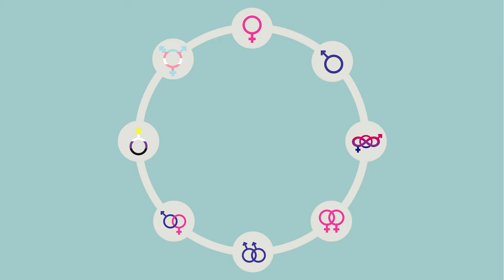Disney Employees Speak Out Against Bob Chapek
As Disney employees are turn against the company and its CEO, Bob Chapek in response to the company helping fund Florida’s Parental Rights Bill aka the ‘Don’t Say Gay’ bill, we had some employees reach out to us to tell us how they feel about the situation.

Written By Edward Lauder and That James Guy

Narrated By Edward Lauder

Edited By Dan Plum

Produced by That James Guy

3D Logo Animation by Kaz